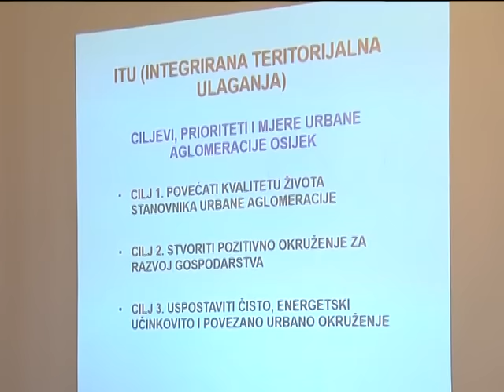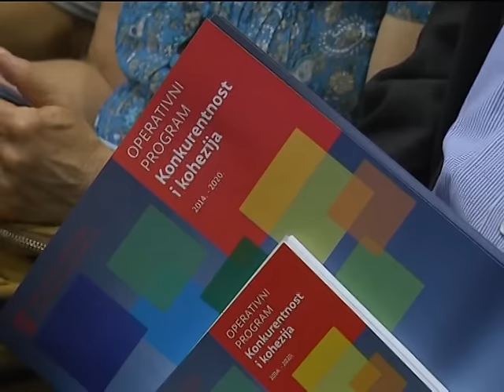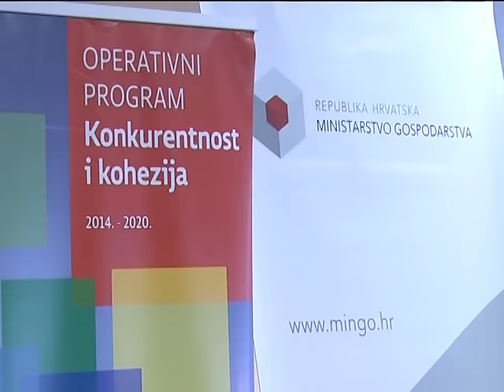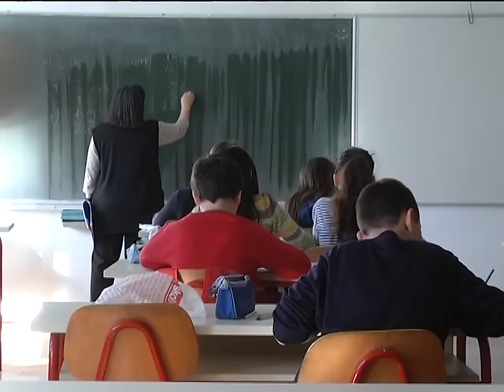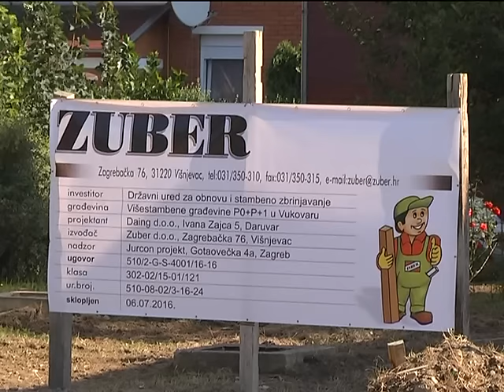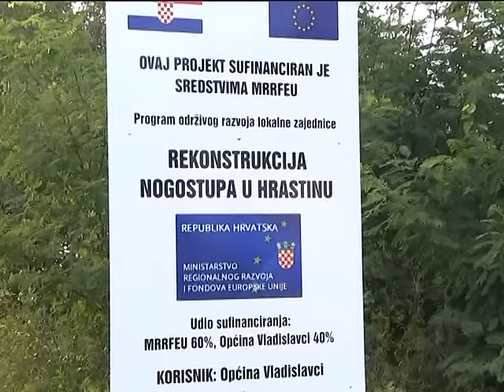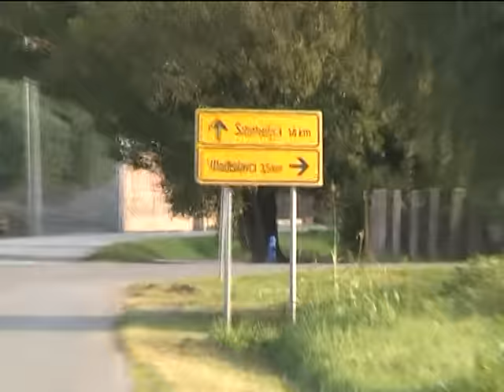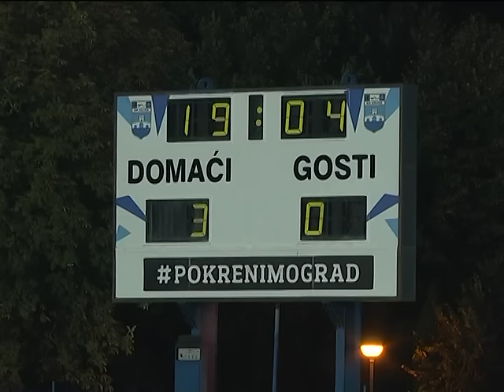DNEVNIK 24.08.2016. - Osječka televizija